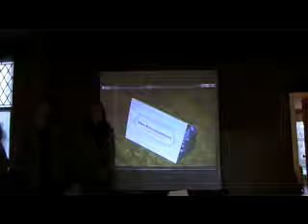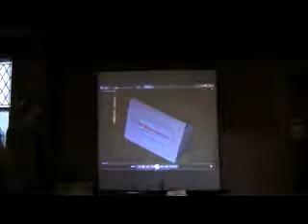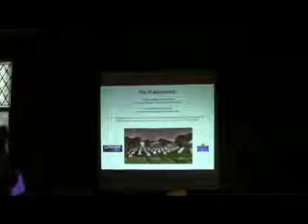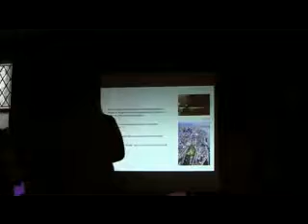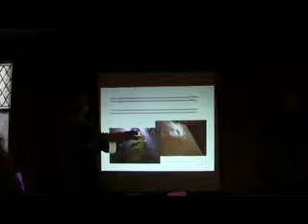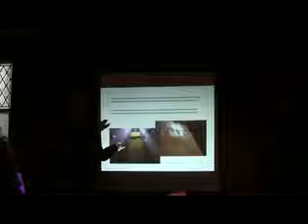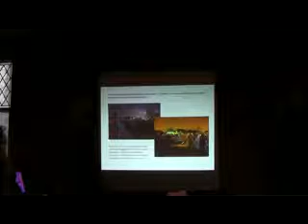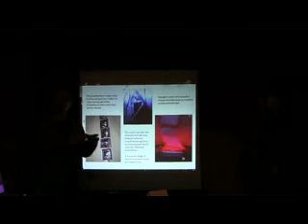Friday Keynote, part 1: Studio Thomas+Guinevere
Thom Sokoloski & Jenny-Anne McCowan speak about The Encampment for the Ontario Women's History Network, April 13-14, 2012.